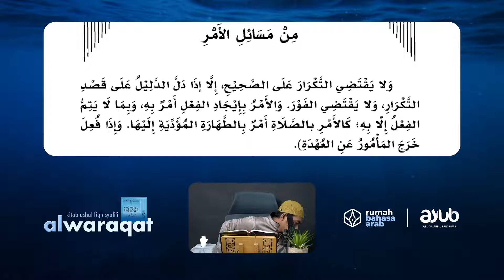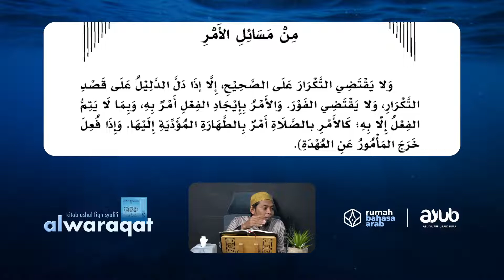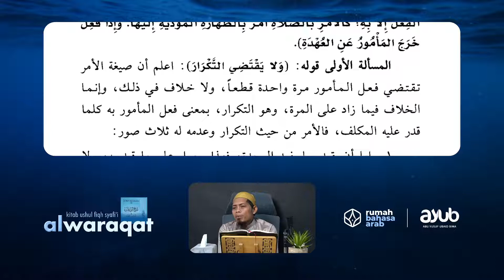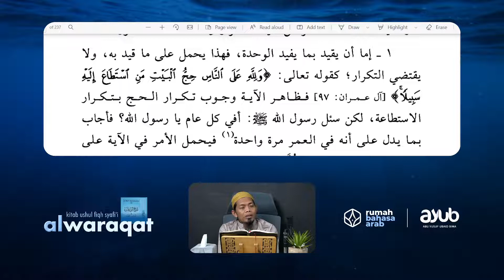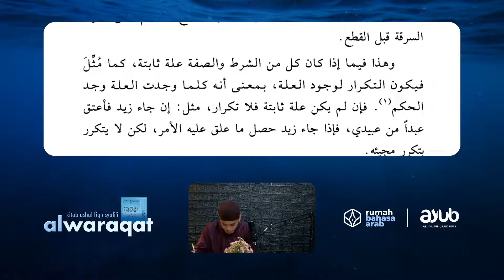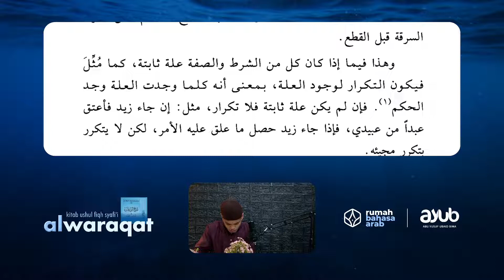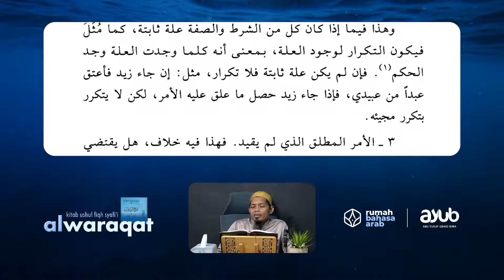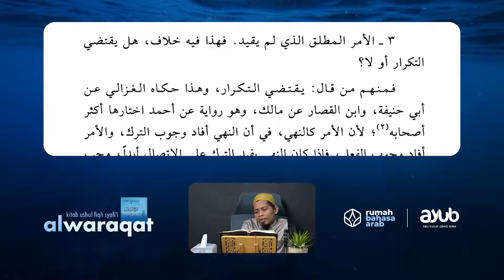21. Pengikat Perintah Secara Syarat dan Sifat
[LIVE]